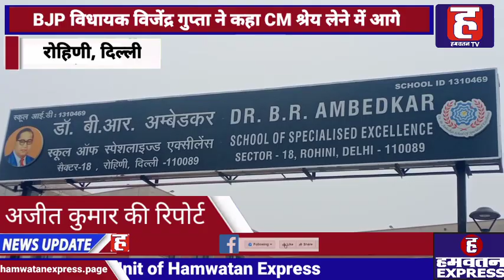Delhi: Rohini में School का उद्घाटन करने आए CM Kejriwal के खिलाफ BJP ने किया विरोध प्रदर्शन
राजधानी दिल्ली में इन दिनों राजनीतिक आरोप-प्रत्यारोप का दौर तेजी से चल रहा है भारतीय जनता पार्टी और आम आदमी पार्टी दोनों ही एक दूसरे पर आरोपों की फेहरिस्त लेकर तैयार बैठे हैं और अपने विरोधी पार्टी को खेलने का कोई भी मौका दोनों पार्टियां नहीं छोड़ रही है आज भी रोहिणी इलाके में पहुंचे मुख्यमंत्री अरविंद केजरीवाल का विरोध भारतीय जनता पार्टी के कार्यकर्ताओं ने किया दर्शन रोहिणी सेक्टर 18 में बने उत्कर्ष विद्यालय का उद्घाटन करने के लिए मुख्यमंत्री अरविंद केजरीवाल रोहिणी पहुंचे थे जहां कार्यक्रम स्थल के बाहर भारतीय जनता पार्टी के कार्यकर्ता हाथों में काले झंडे लेकर नारेबाजी कर उनका विरोध कर रहे थे विरोध इस बात का भी था कि भाजपा के नेता विजेंद्र गुप्ता ने मुख्यमंत्री पर आरोप लगाया कि वह श्रेय लेने की राजनीति करते उन्होंने कहा कि इस स्कूल का निर्माण कार्य उनकी कोशिशों से मिली जमीन पर हुआ यह एक सामान्य स्कूल था जिसको नाम बदलकर उत्कृष्ट विद्यालय रख दिया गया जिससे आसपास के सामान्य बच्चे अब इस स्कूल में दाखिला नहीं ले पाएंगे भाजपा नेता विजेंद्र गुप्ता ने मुख्यमंत्री अरविंद केजरीवाल से मांग की कि उत्कृष्ट विद्यालय को कहीं और स्थानांतरित किया जाए या उसके लिए एक नया भवन बनाया जाए वर्तमान स्कूल की मूल स्थिति को बहाल किया जाए जिससे स्थानीय निवासियों के बच्चे इस स्कूल में दाखिला ले सकें उन्होंने आरोप लगाया कि मुख्यमंत्री अरविंद केजरीवाल और उनकी सरकार जानबूझकर रोहिणी विधानसभा के साथ सौतेला व्यवहार कर रही है.